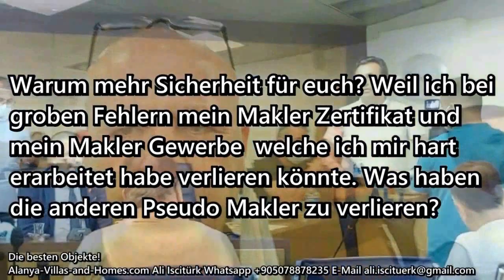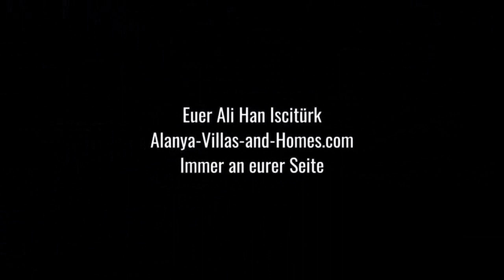Alanya - Ich hatte nur Glück, ich musste für alles nichts tun, alles ist mir in den Schoß gefallen..